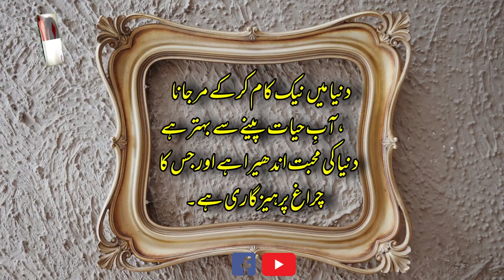Islamic Whatsapp Status In Urdu || Quotations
F I N - [Free Islamic Nasheeds] Is An YouTube Channel Were We'll Upload
Best Copyright-Free (Halal) Music & Nasheeds, For Content Creators.

YouTube Videos, But You Must Include The Following In Your Video Description (Copy & Paste):

Song: Unknown
Artist: Unknown

Please Note:
All Of The (Halal) Music & Nasheeds (On Our Channel) Can Be Used By Any YouTube User In Their Monetized Content.

Ignore These Tags:
islamic background music no copyright, islamic background music nasheed, islamic background music vocals only
موسيقى خلفية إسلامية لا يوجد حقوق نشر ، موسيقى خلفية إسلامية نشيد ، غناء موسيقى خلفية إسلامية فقط